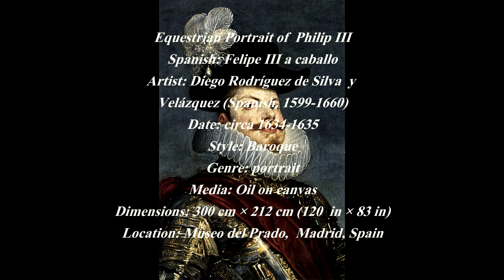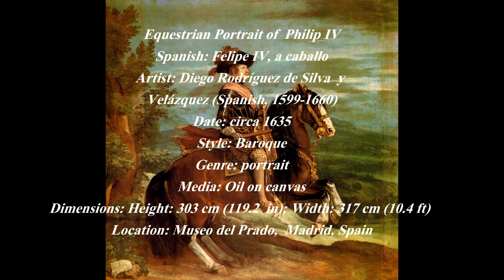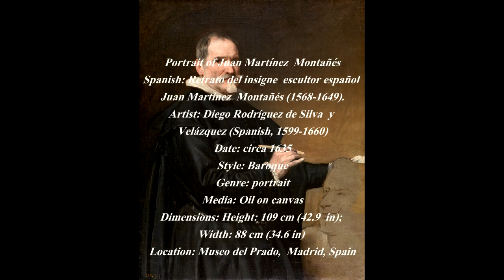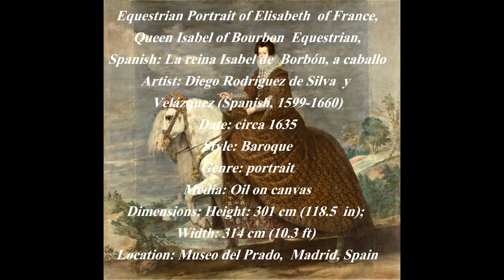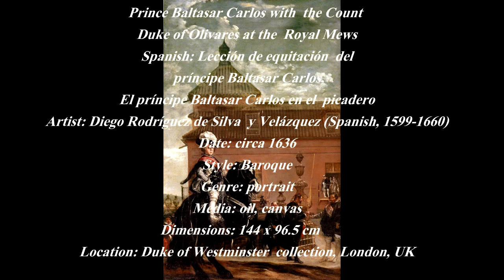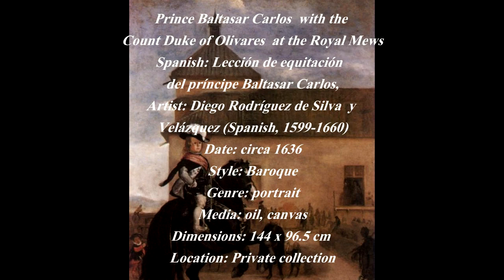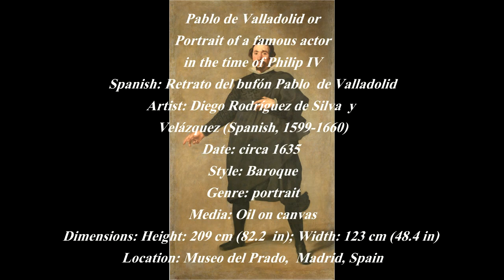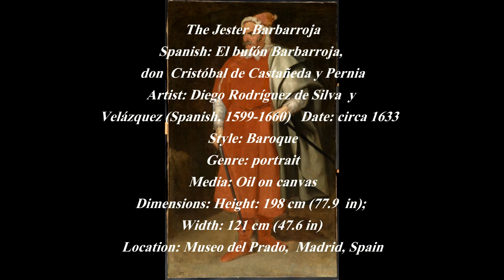Diego VELÁZQUEZ (1599-1660) - Part IV - A collection of works painted between 1630 and 1636.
Diego Rodríguez de Silva y Velázquez (baptized June 6, 1599 – August 6, 1660) was a Spanish painter, the leading artist in the court of King Philip IV, and one of the most important painters of the Spanish Golden Age. He was an individualistic artist of the contemporary Baroque period. In addition to numerous renditions of scenes of historical and cultural significance, he painted scores of portraits of the Spanish royal family, other notable European figures, and commoners, culminating in the production of his masterpiece Las Meninas (1656).

From the first quarter of the nineteenth century, Velázquez's artwork was a model for the realist and impressionist painters, in particular Édouard Manet. Since that time, famous modern artists, including Pablo Picasso, Salvador Dalí and Francis Bacon, have paid tribute to Velázquez by recreating several of his most famous works.

Velázquez was born in Seville, Spain, the first child of João Rodrigues de Silva and Jerónima Velázquez, and was baptized at the church of St. Peter in Seville on Sunday, June 6, 1599. The baptism most likely occurred a few days or weeks after his birth. His paternal grandparents, Diogo da Silva and Maria Rodrigues, had moved to Seville from their native Portugal decades earlier. When Velázquez was offered knighthood in 1658, he claimed descent from the lesser nobility in order to qualify; in fact, however, his grandparents were tradespeople, and possibly Jewish conversos.

Velázquez was educated by his parents to fear God and, intended for a learned profession, received good training in languages and philosophy. Influenced by many artists, he showed an early gift for art; consequently, he began to study under Francisco de Herrera, a vigorous painter who disregarded the Italian influence of the early Seville school. Velázquez remained with him for one year.  It was probably from Herrera that he learned to use brushes with long bristles.

After leaving Herrera's studio when he was 12 years old, Velázquez began to serve as an apprentice under Francisco Pacheco, an artist and teacher in Seville. Though considered a generally dull, undistinguished painter, Pacheco sometimes expressed a simple, direct realism in contradiction to the style of Raphael that he was taught. Velázquez remained in Pacheco's school for five years, studying proportion and perspective and witnessing the trends in the literary and artistic circles of Seville.

By the early 1620s, his position and reputation were assured in Seville. On April 23, 1618, Velázquez married Juana Pacheco (June 1, 1602 – August 10, 1660), the daughter of his teacher. She bore him two daughters—his only known family. The elder,  Francisca de Silva Velázquez y Pacheco (1619–1658), married painter Juan Bautista Martínez del Mazo at the Church of Santiago in Madrid on August 21, 1633; the younger, Ignacia de Silva Velázquez y Pacheco, born in 1621, died in infancy.

Velázquez produced notable works during this time. Known for his compositions of amusing genre scenes, also called bodegones, such as Old Woman Frying Eggs. Christ in the House of Martha (1618) combines this bodegón type in a religious scene. His sacred subjects also include Adoración de los Reyes (1619, The Adoration of the Magi) and Jesús y los peregrinos de Emaús (1626, Christ and the Pilgrims of Emmaus), both of which begin to express his more pointed and careful realism.

1:30 / 5:55